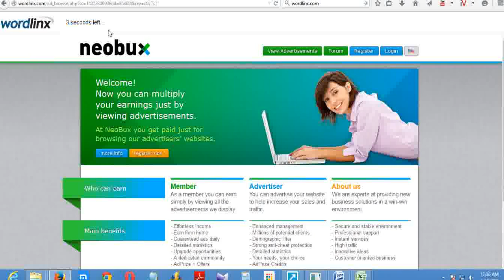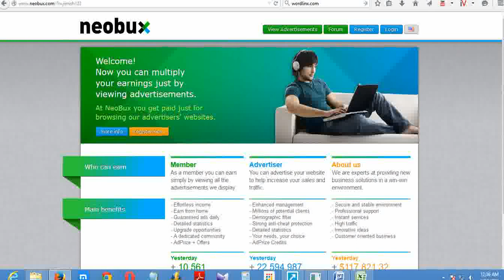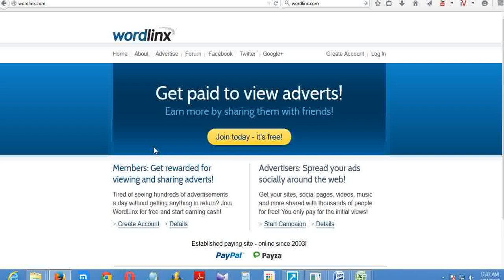Free ways make money online without Invest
How can I be sure that I'll get paid?